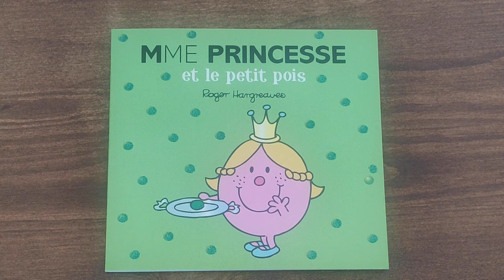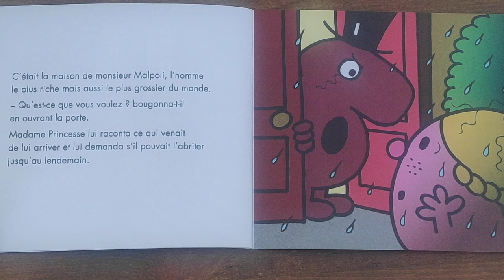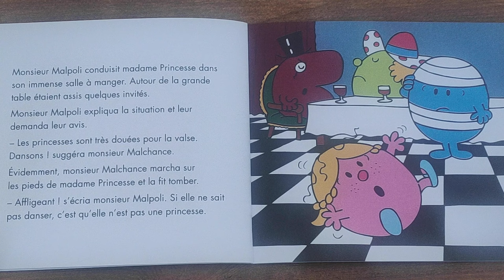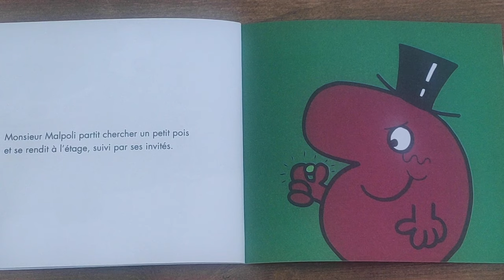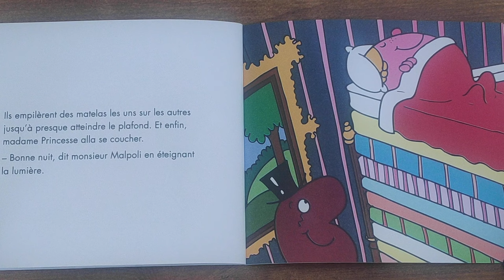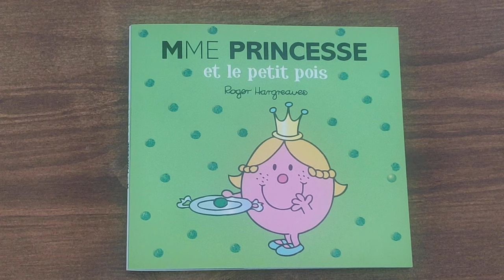Lecture Monsieur Madame : Mme Princesse et le petit pois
Un soir, le carrosse de Mme Princesse fut bloqué au milieu d'une terrible tempête. Elle trouva refuge chez M. Malpoli mais elle perdit sa couronne de princesse en chemin.
Comment prouver à M. Malpoli qu'elle est bien une vraie princesse ?